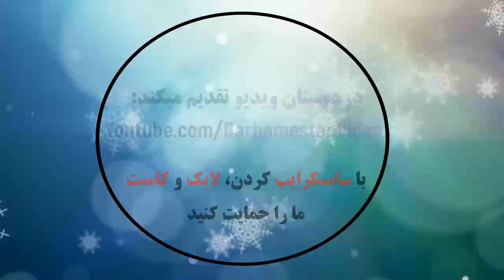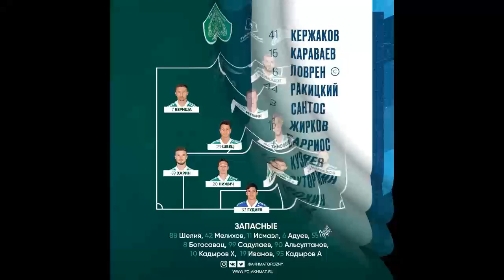FK Akhmat 2 - 2 Zenit St. Petersburg: All Goals & Extended Highlights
خلاصه بازی و همه گلها: زنیت سن پترزبورگ مقابل احمد گروژنی,
比賽總結和所有進球：聖彼得堡澤尼特vs.格羅茲尼,
ملخص اللعبة وجميع الأهداف: زينيت سان بطرسبرج ضد أحمد غروزني,
Итоги игры и все голы: Зенит Санкт-Петербург - Ахмат Грозный,
Підсумок гри та всі голи: Зеніт Санкт-Петербург - Ахмат Грозний,
Resumen del juego y todos los goles: Zenit St. Petersburg vs.Akhmat Grozny,
Spielzusammenfassung und alle Tore: Zenit St. Petersburg gegen Akhmat Grozny,